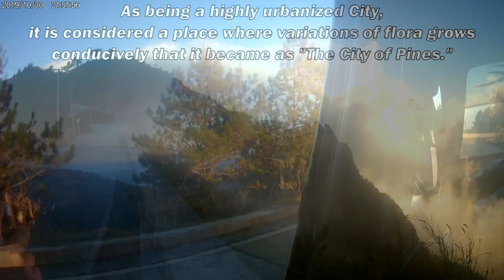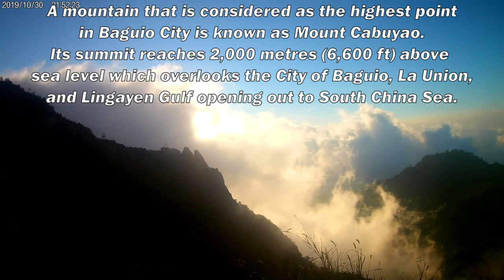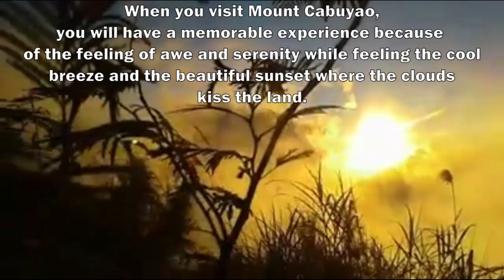Baguio City: Mt. Cabuyao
It is about the beauty of Baguio City, my homeland. This is to show people that we should protect our environment to preserve its magnificence.